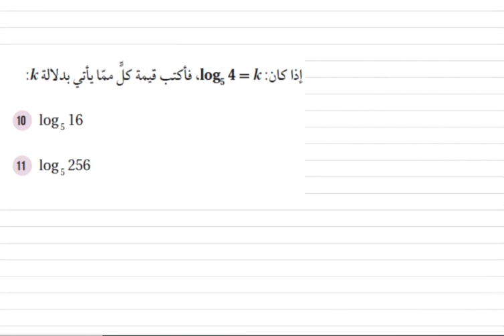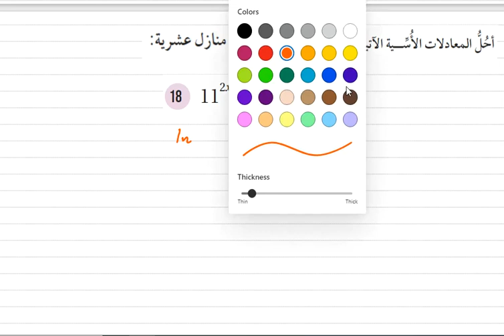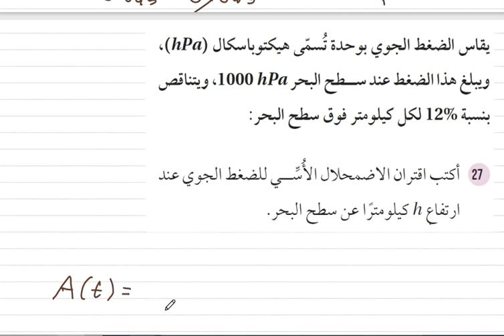الاقترانات الأسية و اللوغارتميه اللوغارتمية حل اسئلة الوحدة صفحة 51 ادبي رياضيات الادبي الثاني 2005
الاقتران الاسي الاضمحلال النمو الربح المركب المستمر تمثيل بيانيا المجال المدى خصائص الاقتران الاسي
توجيهي ادبي
المدارس العالمية
رياضيات توجيهي ٢٠٠٥ الفصل الاول الورقة الأولى
توجيهي
أول ثانوي علمي
توجيهي ادبي رياضيات
حل كتاب التمارين
أتدرب واحل المسائل و أحل
مهارات التفكير العليا
السلط توجيهي
معلم رياضيات توجيهي مميز شاطر
النمو والاضمحلال توجيهي ادبي
الاقترانات الاسية توجيهي ادبي
رياضيات توجيهي 2005
حل اسئلة الدرس الاول رياضيات توجيهي علمي 2005
الاقتران الاسي
توجيهي 2005
حل اسئلة الدرس الاول رياضيات توجيهي ادبي
شرح رياضيات توجيهي ادبي منهاج جديد
الاقتران الاسي توجيهي ادبي
الاقترانات اللوغاريتمية توجيهي ادبي
 توجيهي 2022
رياضيات توجيهي 2005 ادبي
رياضيات ادبي ٢٠٠٥
كيف تحسب معدل التوجيهي
حساب معدل التوجيهي
رياضيات توجيهي
شرح درس النمو والاضمحلال توجيهي ادبي
امتحان رياضيات توجيهي ادبي2022 تكميلي
رياضيات 2005 ادبي
رياضيات توجيهي علمي المصري
وتد جو اكاديمي
رياضيات توجيهي ٢٠٠٥
صادق ذياب
قابلية الاشتقاق
توجيهي 2005 رياضيات
توجيهي 2005 رياضيات الدرس الاول
توجيهي 2005 رياضيات ادبي
توجيهي 2005 رياضيات الدرس الاول ادبي
توجيهي 2005 رياضيات pdf
منهاج توجيهي 2005 رياضيات
تأسيس توجيهي 2005 رياضيات علمي
منهاج توجيهي 2005 رياضيات ادبي
تاسيس توجيهي 2005 رياضيات
مادة توجيهي 2005 رياضيات
تاسيس رياضيات توجيهي 2005 يزن العقرباوي
تأسيس رياضيات توجيهي ادبي 2005 يزن العقرباوي
توجيهي 2005 رياضيات والقواعد
توجيهي 2005 رياضيات وحده التفاضل
توجيهي 2005 رياضيات وتد
توجيهي 2005 رياضيات والاشتقاق
توجيهي 2005 رياضيات هل
توجيهي 2005 رياضيات نصائح
توجيهي 2005 رياضيات نضال الهندي
توجيهي 2005 رياضيات نهاية خارج قسمة اقترانين
توجيهي 2005 رياضيات نهايات
رياضيات توجيهي 2005 محمد النجار
تاسيس رياضيات توجيهي 2005 محمد الجنايني
تاسيس رياضيات توجيهي 2005 من الصفر
تاسيس رياضيات توجيهي 2005 ادبي محمد النجار
رياضيات توجيهي علمي 2005 منذر ابو عواد
تأسيس رياضيات توجيهي علمي 2005 محمد الجنايني
تأسيس رياضيات توجيهي علمي 2005 مصطفى العفوري
تأسيس رياضيات توجيهي علمي 2005 منذر ابو عواد
تأسيس رياضيات توجيهي علمي 2005 محمد صالح
توجيهي 2005 رياضيات لؤي ابولاوي
تأسيس رياضيات توجيهي علمي 2005
رياضيات توجيهي علمي 2005
تأسيس رياضيات توجيهي علمي 2005 سامر رشاد
توجيهي 2005 رياضيات ضع دائرة
شرح رياضيات توجيهي ادبي 2005